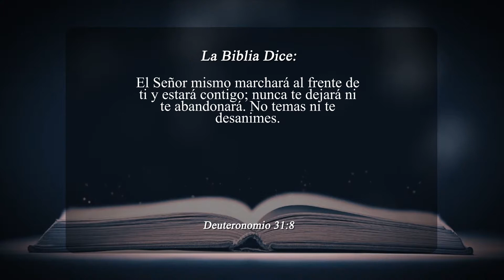La Biblia Dice